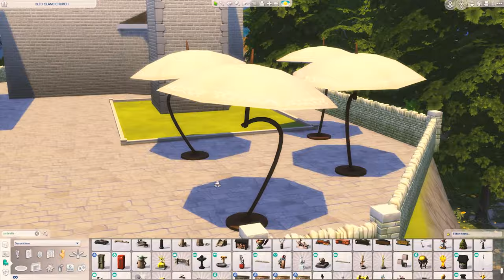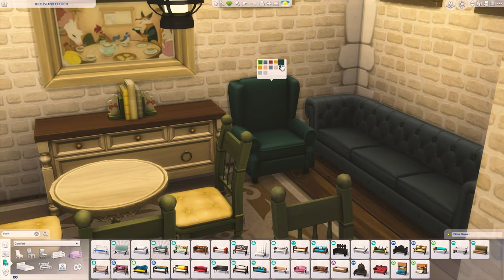REAL LORE: The Magical Myths of Lake Bled Church (Sims 4 Speed Build)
In celebration of Valentine's Day, we are back with a speed build documentary of Sims 4: Real Lore, discovering the fascinating myths and history regarding the church on Lake Bled located in Slovenia. Between frustrated fairies, a ruined temple, a tragic widow, and enchanted bells, there is definitely a lot of fun lore to explore within Bled Island!🧚‍♀️🏛️🔔💒

No CC, No Mods, and Limited Packs as always!
Build coming soon to the Sims 4 Gallery at: towniesimbuilds
Happy Simming! 🙌

00:00 Intro
01:17 The Fairy Myths of Bled Island's Origins
04:32 Bled Island's Lost Pagan Temple of Love
08:28 The Destruction of the Temple / Bled Island Church's Creation
09:42 Poliksena and the Legend of the Sunken Bell
13:06 The Lore of the Pope's Bell
14:47 Slovenia's Annual Sinking of the Bell Event
16:25 The Tradition of the 99 Steps
16:51 Excursions at Lake Bled Island
17:28 Conclusion (Final Thoughts, Cinematics, & Lot Specs)